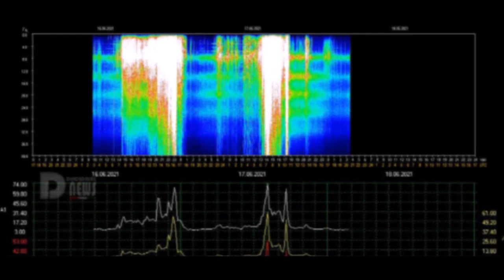DESBLOQUEANDO PADRÕES ANTIGOS | Atualização DNA Multidimensional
Esse vídeo foi feito especialmente para as pessoas que desejam fortemente uma mudança em suas vidas, que sentem um desejo enorme de desbloquear velhos padrões e chaves antigas. Assista ao vídeo 100% disponível.

Para participar das 3 aulas Gratuitas que eu vou dar nos dias 23, 24 e 25 de junho as 21h é só se inscrever através do nosso e garantir a sua vaga. Eu estou muito animada para te ver nas nossas aulas.

Gratidão por estar juntos com você.

Michele Vernier

Programas que uso:
▶ Moviemaker
▶ IMOVIE

Equipamentos que uso:
▶ Câmera: Iphone 6
▶ Microfone: Kit Microfone Lapela + Adaptador Celular Smartphone Youtuber
▶ Iluminação: 2 lâmpadas de 45W / 5500K